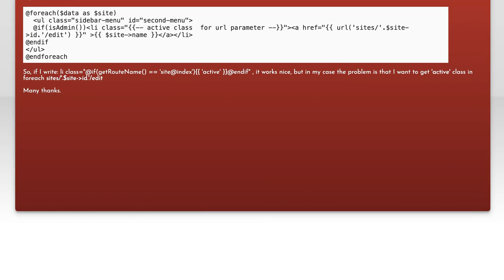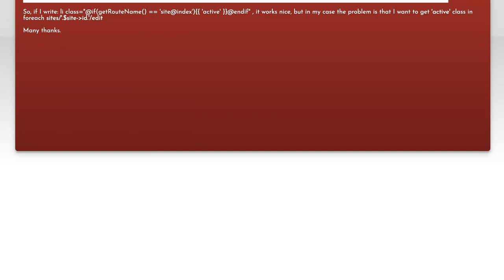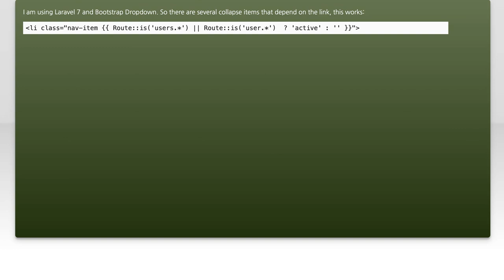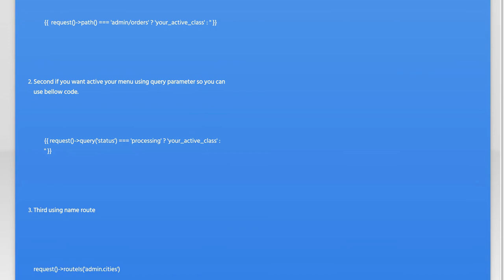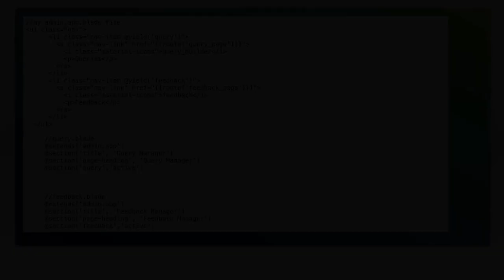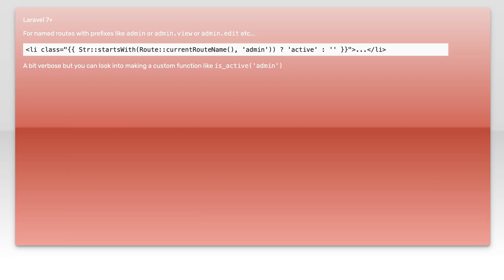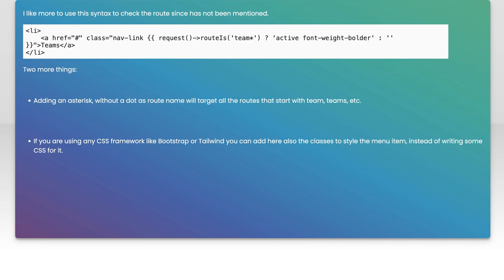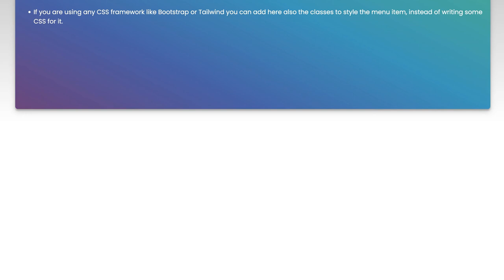Laravel Active Menu Item Highlighting with URL Parameters Explained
In this video, we dive into the powerful features of Laravel to enhance your web applications by implementing active menu item highlighting based on URL parameters. Whether you're building a complex navigation system or simply want to improve user experience, understanding how to dynamically highlight menu items can make a significant difference. Join us as we explore practical techniques and best practices to achieve this functionality seamlessly in your Laravel projects.

Today's Topic: Laravel Active Menu Item Highlighting with URL Parameters Explained

Related to